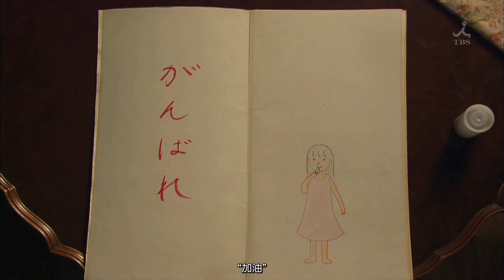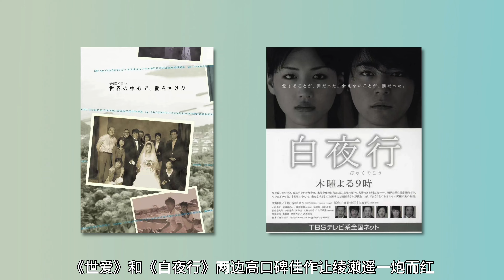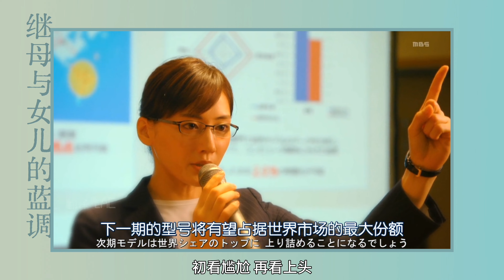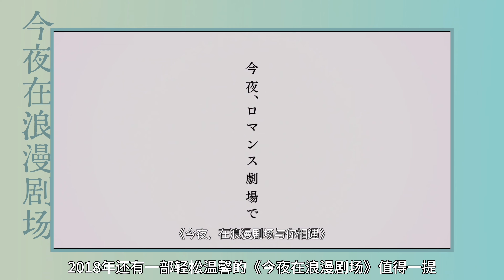【人物漫談10】綾瀨遙：85花人氣Top，天然輕盈是她的獨特底色 | 日本85花成長史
大家如果喜歡這期影片的話，請記得一鍵三連呀！